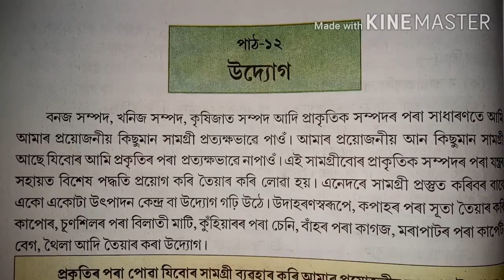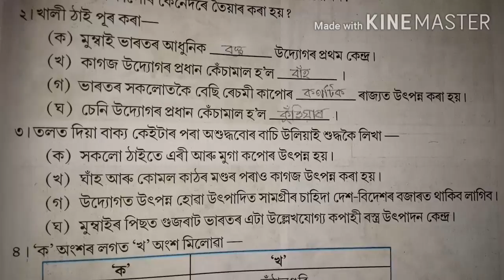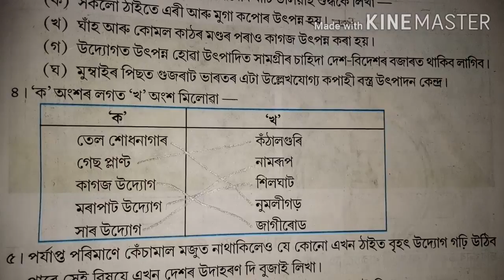SCERT Assam Class 5 EVS Lesson 12 Industry Question Answer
পঞ্চম শ্ৰেণীৰ আমি আৰু আমাৰ পৰিৱেশ পাঠ্যপুথিৰ পাঠ-১২ উদ্যোগ পাঠটিৰ অনুশীলনীৰ প্ৰশ্নোত্তৰ